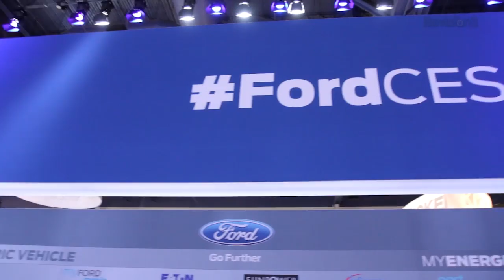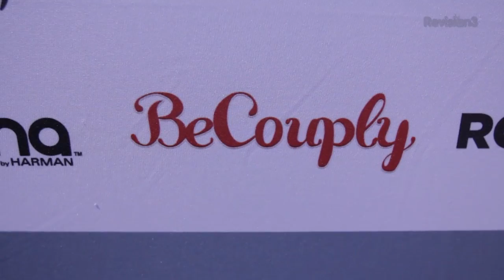Belkin WeMo Baby Monitor- CES 2013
Veronica met up with Jonathan Strickland from the How Stuff Works Podcast to talk about Belkin's WeMo Baby Monitor. Recording and analyzing not only the data that makes your baby cry but also recognizing and notifying you of when your baby specifically needs your attention, makes the WeMo technology particularly special.

Watch CES 2013 coverage in one spot!

Google+: http:/